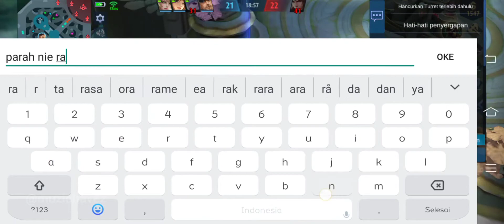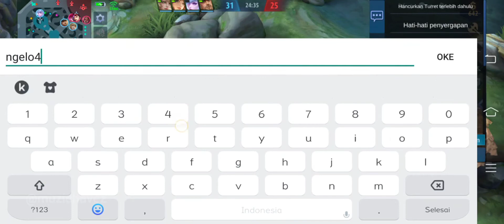RAJA DUNIA NANA BERHASIL EPICOMBACK | MOBILEGEND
Top Global Nana, Nana Raja Dunia, Mobile Legend

nana, raja alucard, raja zilong, mobile legend 2021